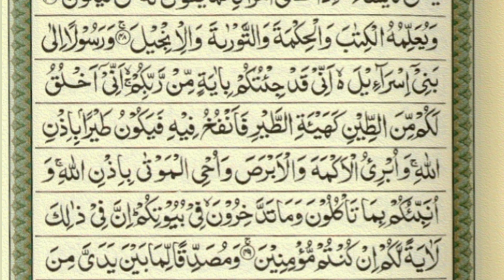Lesson 33 ! Para 3 ! Online Quran Classes ! Alfalah Islamic Teacher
Lesson33
para 3
quran classes
aao quran seekhain
alfalah islamic teacher
Para 3 Lesson 33
word by word
tajweed lessons
holy quran
quran paak
lafz ba lafz
tajweed
islamic knowledge
omer sipra
sipra tv
Madani islamic education
para 03 part 033
reading online quran
quran,quran recitation
koran
holy quran
reading quran
learn quran
reading the quran
quran slow reading
quran reading practice
tilawat e quran
quran reading for beginners
how to read quran,easy learn quran
help me learn qura
read the quran
quran kaise padhna sikhe
learn to read the quran
quran sikhe,quran padhna kaise sikhe
pehla para
pahla para
Teesra para
Teesra sipara
earning idea
online quran
How To Find Quran Student Online In a Click
How To Find Students For Online Quran Teaching
How to find online Quran students
Online Quran Teaching Jobs
quran learning,quran job
Students keasy talash kren
Teach Quran online and earn money become online quran tutor
Aik Click Par Mujhe Quran Students Kaise Mil Gye,iqra
online professor
prof mian noman
Quran recitation
Quran teacher abdulbasit
Quran tajweed class
Quranic studies
Islamic scholars lectures
Islam and science channel
Islamic learning center
Amma para
Islamic Studies for beginners
Quran recitation class
Sunni online class
Asif meherali Arabic online class
Arabic with husna
Arabic alphabet leason
Easy Quranic Arabic course
Alif ba learning
Easy norani qaida
Alif online Madressa
MS high academy
Faizan online academy
Kam Quran academy
Dawat islami